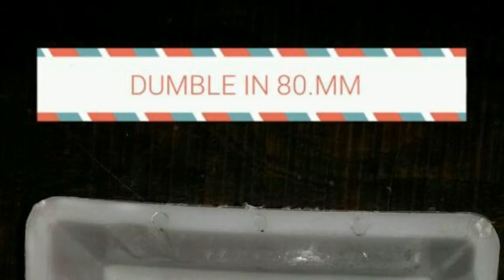బిజినెస్ ! Small business ideas! New business idea's! business ideas ! Low Investment Business Idea